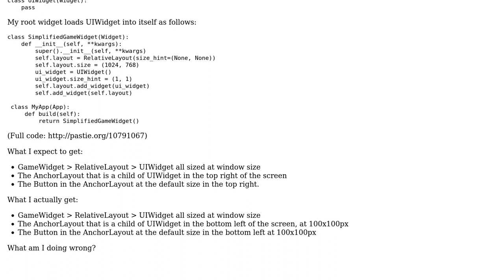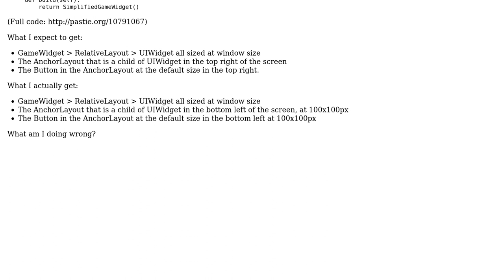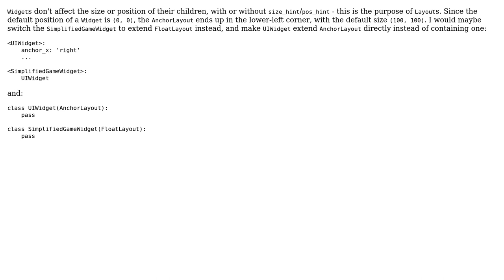Why is my Kivy AnchorLayout stuck in the bottom left?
With thanks & praise to God, and with thanks to the many people who have made this project possible! You are responsible for your own actions.